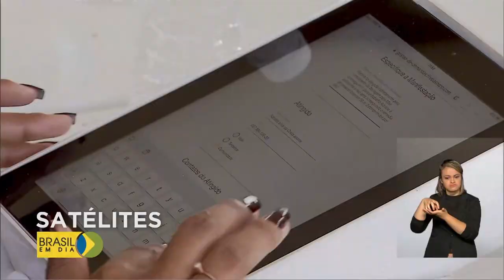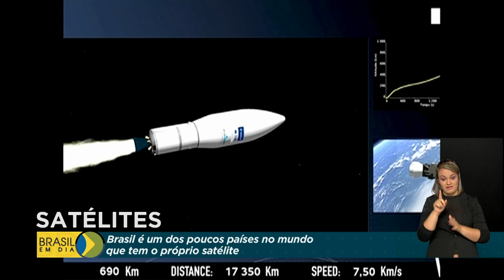Brasil é um dos poucos países com satélite próprio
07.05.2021 –  Os satélites que estão no espaço são fundamentais para comunicação na terra. O Brasil é um dos poucos países no mundo que tem o próprio satélite. Saiba mais na última reportagem especial sobre Telecomunicações no Brasil.